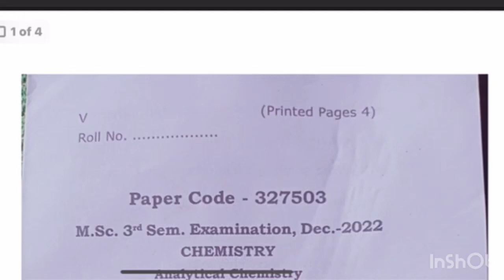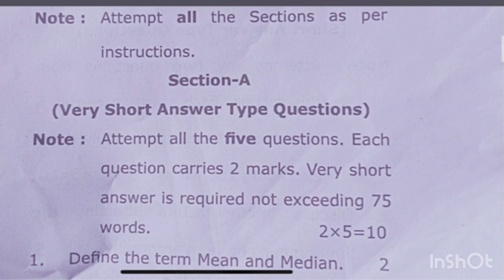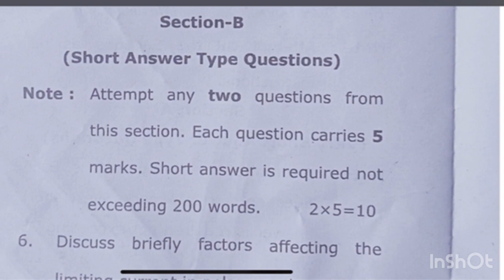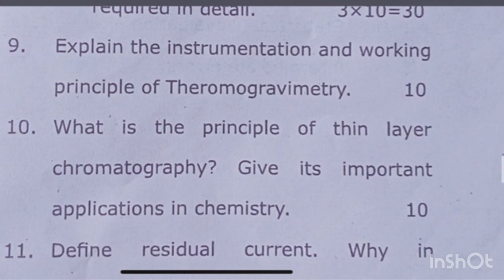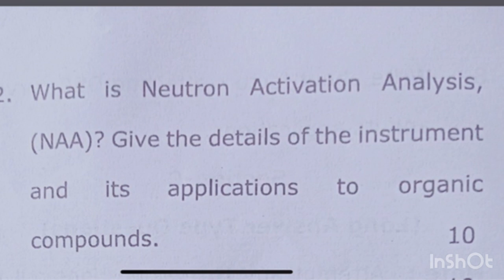Analytical chemistry paper 2022 MSc 3rd semester Question paper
Hello everyone welcome to my channe🤎l here im sharing most important topic of  MSc chemisty

Free  notes available on Instagram and Telegram

📕📕📕books of Handmade \ Books in pdf

MSc 1st sem books

●● 2nd semester books of MSc
Inorganic

●● 3rd semester books
Photochemistry

all Books update time to time You will love all The books

●●● 4th semester
Medicinal chemistry

MSC_CHEMISTRY
Msc_notes
Msc_chemistrynotes
Msc_handmade_notes
Msc_exam
_MSc_chemistry_classes_inhindi